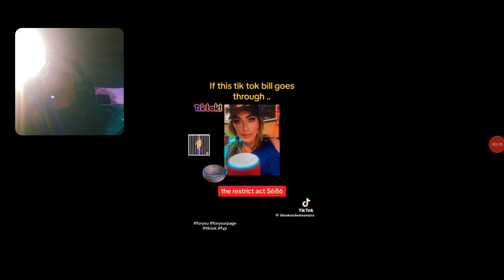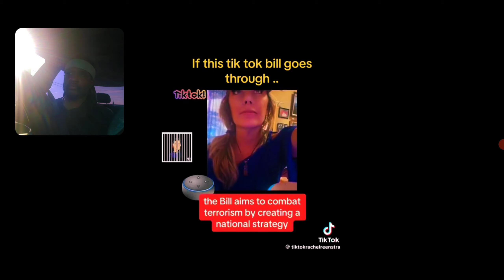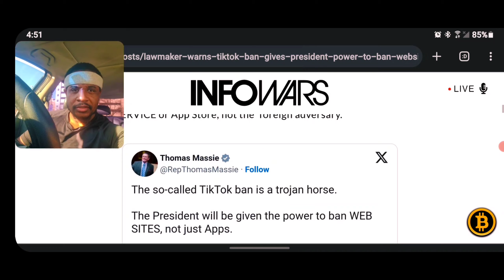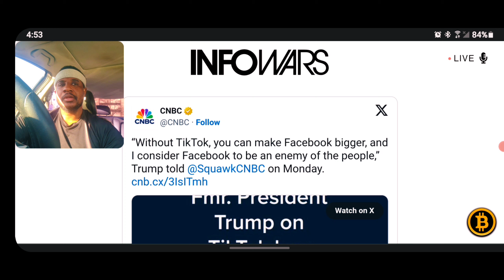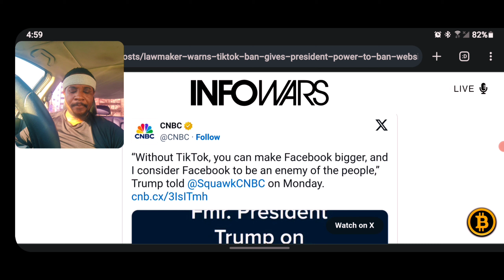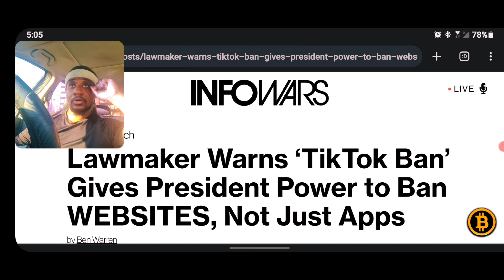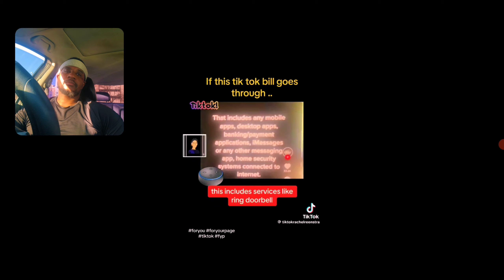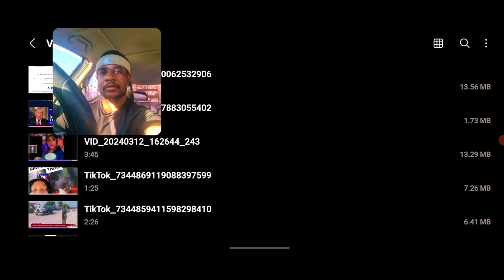If The Tiktok Bill Goes Through ... " not a famine of bread, nor a thirst for water " Amos 8:11